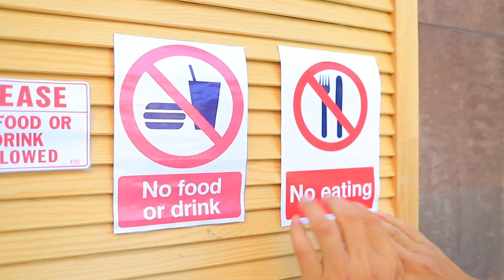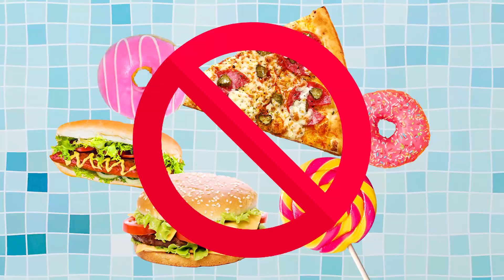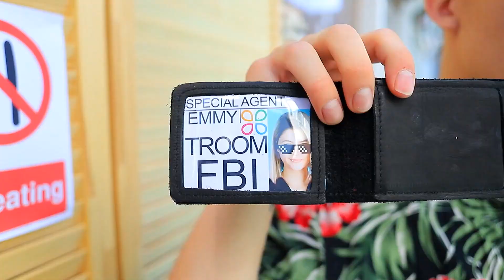16 Formas de Llevar Comida a una Piscina o Parque Acuático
Hoy nuestro nuevo video es para aquellos a los que les gusta comer bocadillos sabrosos en todas partes, incluso en la piscina. ¡Echa un vistazo a las mejores ideas para esconder comida!
Materiales:
• Papas fritas
• Fanta
• Skittles
• Cola
• Dona
• Cheetos
• Malvavisco
• Mentos
• Chocolate
• Snickers
• Nutella
• Bayas
• Pizza
• M&M's
• Toblerone
• Kinder
• Galletas
• Naranja
• Manzana
• Banana
• Uva
• Oreo
• Chupa Chups